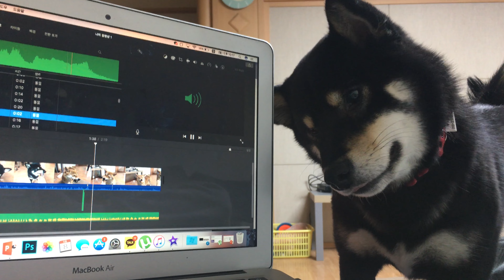시바견_탱이_소리를 탐구하는 시바견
닭소리를 신기해하는 시바 탱이!! 호기심 대마왕임